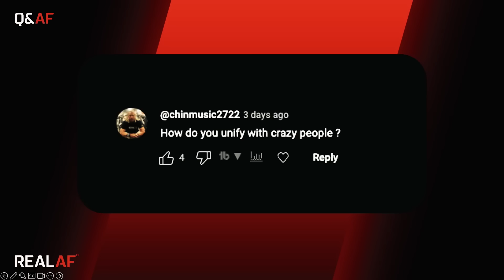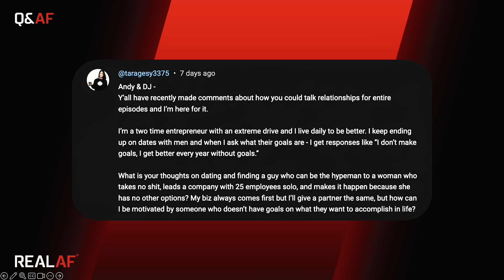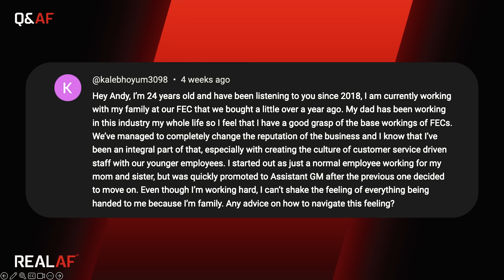How A Few Adjustments Can Lead You To Win In Life - Ep 632 Q&AF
Get notified as soon as New Real American Freedom is available by clicking

00:00 - Intro
13:49 - Q1
16:39 - Q2
24:32 - Q3